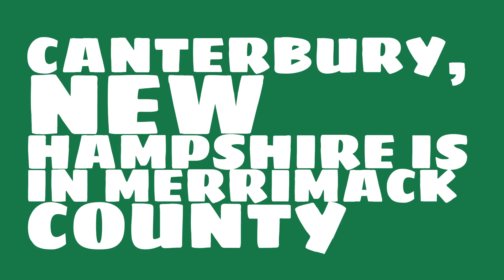What county is Canterbury, New Hampshire in?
When was Canterbury, New Hampshire incorporated? What county is it in?